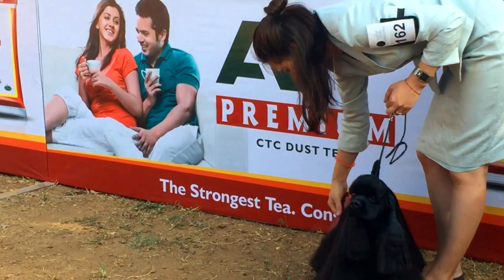Dog Show in India||Kochi Kerala 2018 highlights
Gadgets  used : Zhiyun Smooth q & Iphone 6

Dog Show 2018 in  Kochi India highlights.
The Cochin Dog Show 2018 held in Albertian Institute of Science and Technology near CUSAT,  kalamassery Cochin Kerala India on 25th Feb 2018 was conducted by The Canine Club of Cochin.The 24th and 25th silver jubilee shows concentrated Annual All Breeds Championship. Judges were Mrs. Elizabeth Gunter (Australia) & Mrs.Tanya Stockmari( Finland).Benching Started at 7am and Judging at 8.30 am. It was really a visual treat for the visitors.